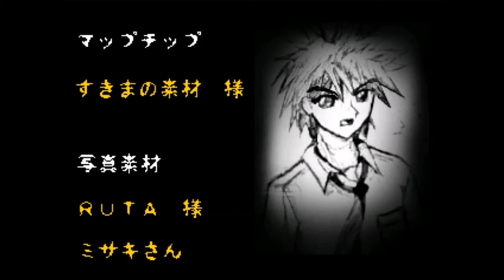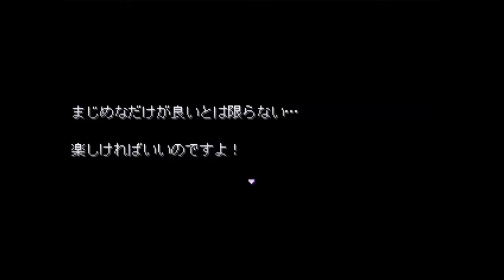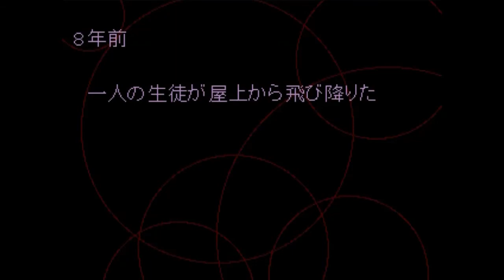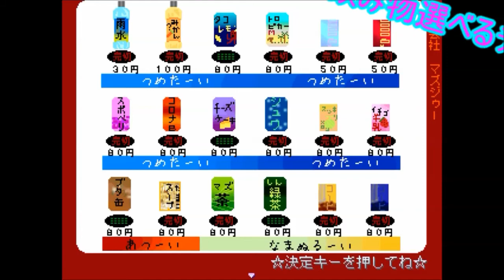赤髪からの逃亡、その先の真実とは！？【赤髪の怨霊】実況 Part9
よっしゃああああ！終わった！って思ったら第二部あるんかよ！？

第二部に突入でまだまだ目が話せない！

今日はやたら噛んだな・・・